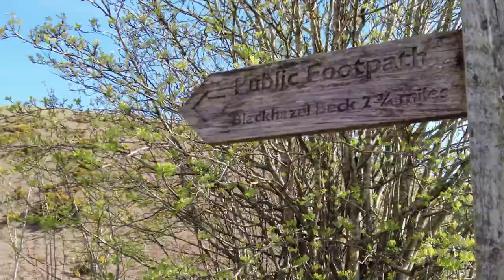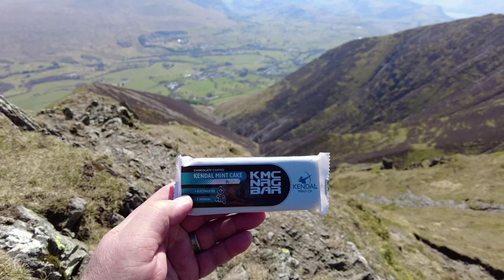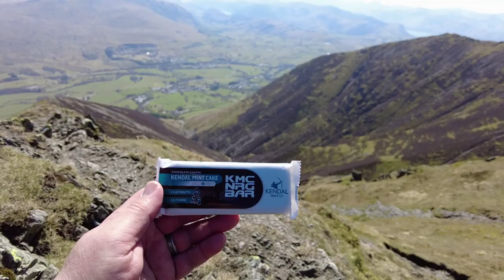Sharp Edge, Blencathra and Halls Fell Ridge (I was Terrified and then suddenly found peace)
May 2021, I started from the White Horse Pub in Scales and headed up the valley and fells to  Sharp Edge then on to Blencathra. Amazing Weather and got over my fears of mountaineering solo, and of scary heights and exposure. All training for Crib Goch on June 16th!